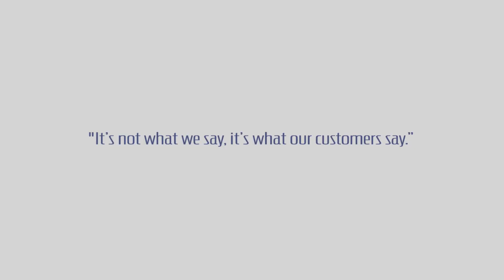It's What Our Customers Say!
It's our People!  It's Our Selection!  It's Our Price & It's Our Customers!  We are thrilled to have each one of you as part of the Access Family!  Discover the Difference!